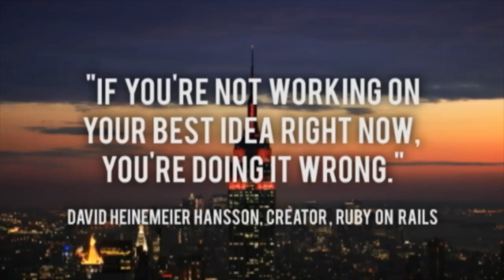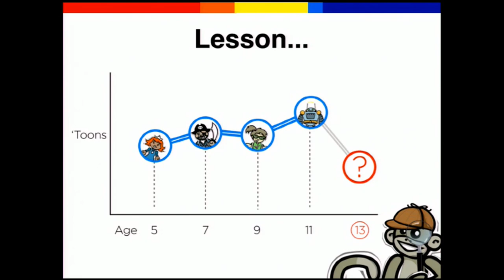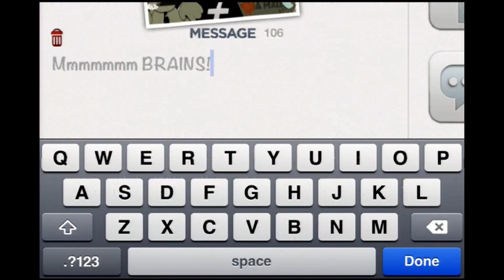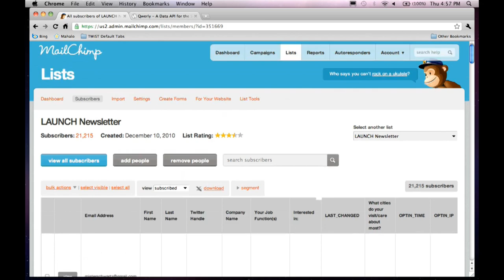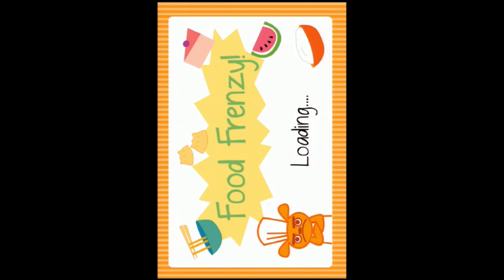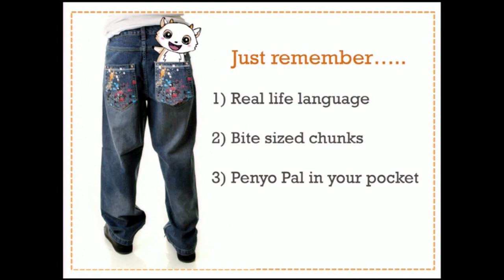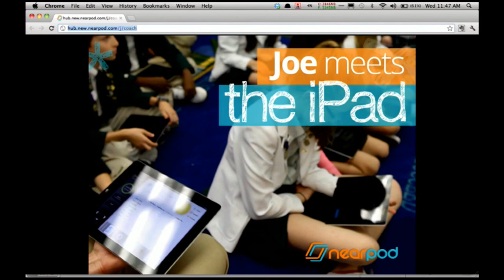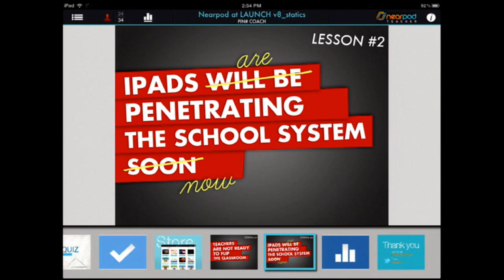Startups - LAUNCH Education & Kids Winning Presentations - TWiST #269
1:00 Today, we'll be sharing three of the winning presentations from the LAUNCH Education & Kids event held June 12 and 13.
1:15 Thank you to Scott Walker of Walker Corporate Law for his support of the program!
6:00 The Launchpad Toys presentation given by co-founder Thushan Amarasiriwardena.
13:45 The judges and audience offer their feedback to Thushan.
14:15 What's the big difference between Monkey Gram and the previous version?
16:00 A 12 year old asks: Is it possible to use mp3s with it?
18:30 Audience question: Are there going to be additional features like vampires and werewolves?
20:30 Huge appreciation goes out to MailChimp for their continued support! Everyone thank @MailChimp!
23:45 The Penyo Pal presentation given by co-founders Jane Wu and Rafal Dittwald.
30:15 The judges and audience offer their feedback to Jane and Rafal.
31:30 Why do cartoons work so well for learning things like this?
33:30 How sophisticated is the verbal matching capability?
35:45 What's your competitive differentiator?
38:30 The Nearpod presentation given by co-CEO Felipe Sommer.
45:00 The judges and audience offer their feedback to Felipe.
45:45 What happens when someone drops off?
48:30 From a teacher's perspective, there's definite interest.
50:30 Audience question: How do you deal with children working at different paces?
51:00 Audience question: Have you developed this for college levels?

LAUNCH Education & Kids: 30 Companies (6 Stealth) Plus Scoble, Alan Louie and Nolan Bushnell

Jason: @jason
Launchpad Toys: @launchpadtoys
Penyo Pal: @penyopal
Nearpod: @nearpod
MailChimp: @mailchimp
Walker Corporate Law: @scottedwalker

SPECIAL THANKS TO OUR PREFERRED PARTNER eMINUTES
Lawyers who focus on forming and maintaining corporations and LLCs. and @eminutes.